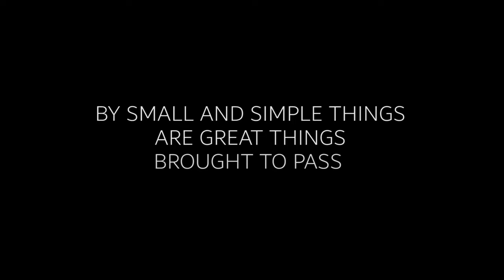GULONG NG BUHAY (Wheel Of Life) / Documentaryo ng isang Pedicab Driver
Rody Tante is from Alangalang, Leyte. The oldest Pedicab driver in town. Watch at his story of struggle and success. By Small and simple things are great things brought to pass.

Your subscription is a big help for someone like Rody Tante
Directed by Mark Boneff Balais
 Produced by Gerald Embalsado and Mark Boneff Balais

Special Thanks to SIGNATURE STUDIOS l MAKING MEMORIES